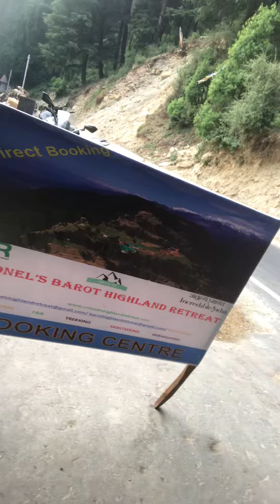Himachal tourist place | Hill station | Best location for Summer vacation | Barot valley | Mandi HP